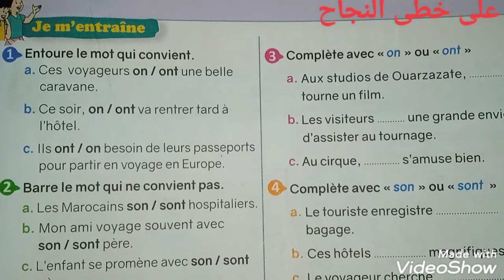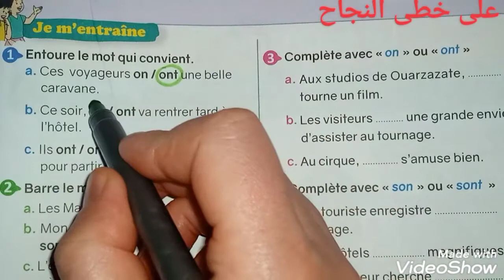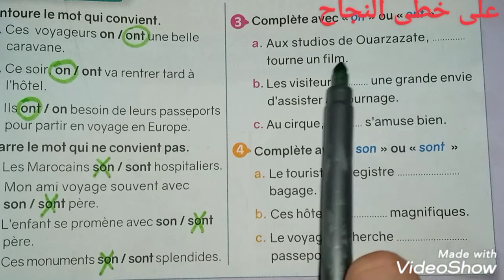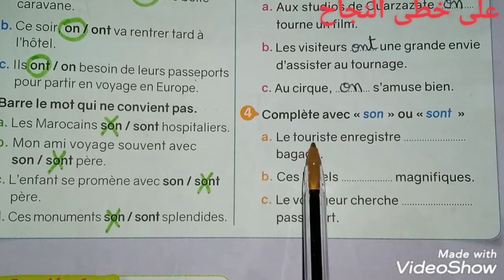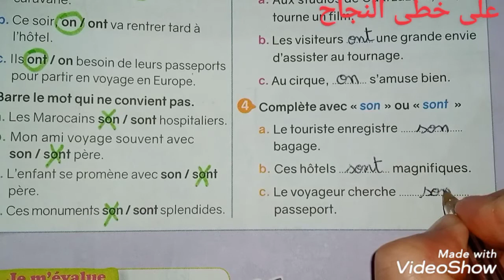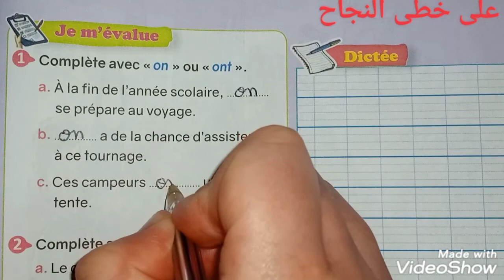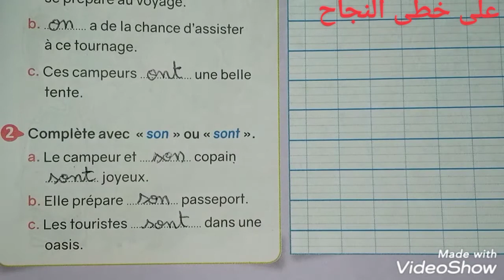Orthographe/page 185/le nouvel espace de français 4